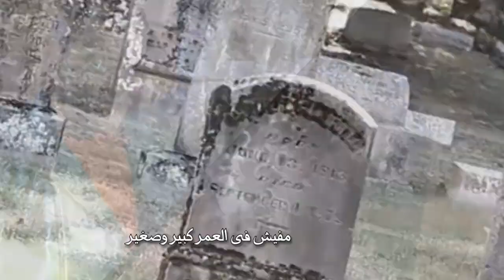rage3 7isbatak - Eriny Nagah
راجع حساباتك
اداء / ايريني نجاح
          كلمات / مينا عشم
الحان / نبيل عزيز
         توزيع / امجد عاطف
مونتير / بيشوي فكري
        هندسه صوتيه  م / امجد عاطف
                                          اخراج /  رامي نبيل